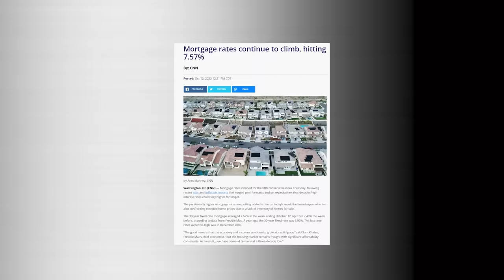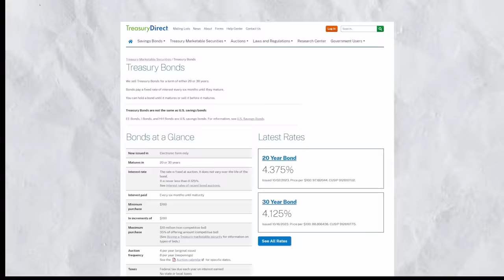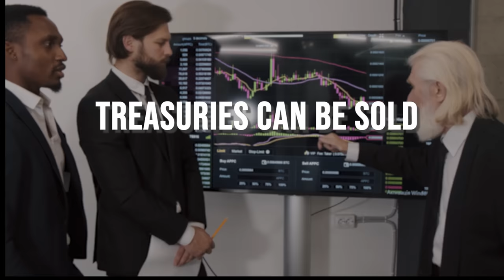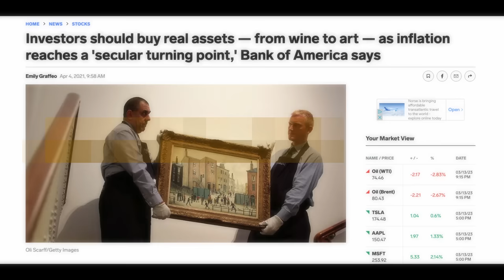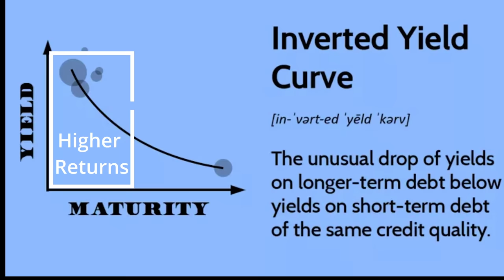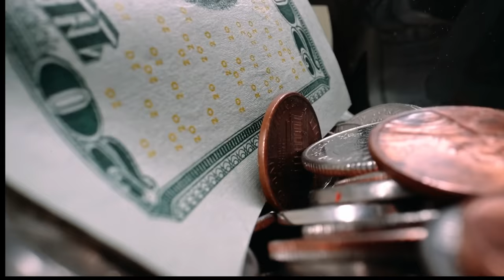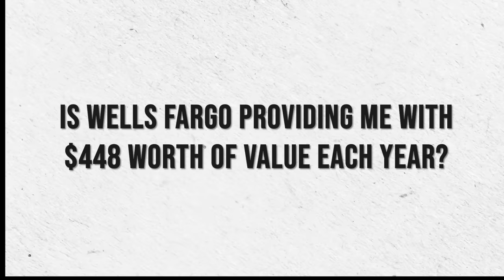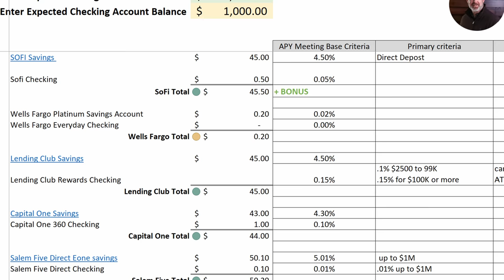Park Your Cash: Up To 6.25% APY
Purchase shares in great masterpieces from artists like Pablo Picasso, Banksy, Andy Warhol,
and more.

Brian's Disclosure:  I have not invested in Masterworks personally.

📱FREE Newsletter.  Updates and insights on the economy and investments with invest-X BWB Insights

Are you looking for a safe and easy way to park your cash and earn some interest? Do you want to know the pros and cons of different options such as certificates of deposit, Treasuries, and high yield savings accounts? If so, then this video is for you!
In this video, I will explain what these three types of investments are, how they work, and what are their benefits and risks. I will also compare their interest rates, fees, liquidity, and tax implications. By the end of this video, you will have a better idea of which option suits your needs and goals best.

𝐓𝐨𝐩 𝐑𝐞𝐬𝐨𝐮𝐫𝐜𝐞𝐬
⭐ Get up to 12 FREE stock worth up to $3,000 on Webull

00:00 - Intro
01:53 - Treasuries
06:21 - CDs
09:16 - High Interest Savings

Treasury Direct Tax Advantage Calculator (how much you save with bonds with no state tax)